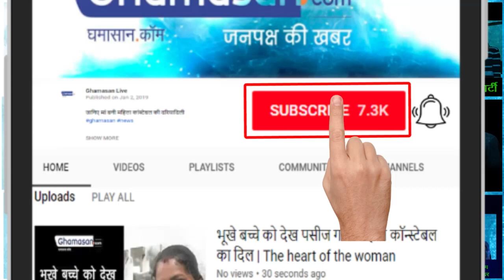Prayagraj Kumbh Mela 2019 : 5 crore लोगों का ऐसा Kumbh Snan कभी नहीं देखा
पूरे विश्व ने देखा यह अद्भुत नजारा | This wonderful sight seen by the whole world